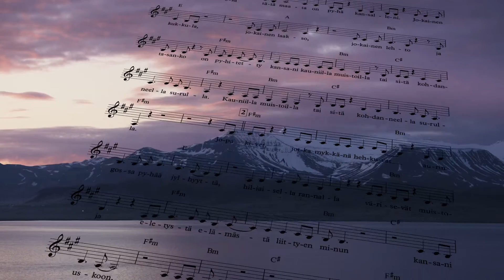Vesa-Matti Loiri: Pyhät tekstit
Pyhät tekstit -kirja sisältää Vesa-Matti Loirin kertomusten lisäksi levyn syntytarinan sekä nuotit ja sanat Pyhät tekstit -albumin 20 lauluun.